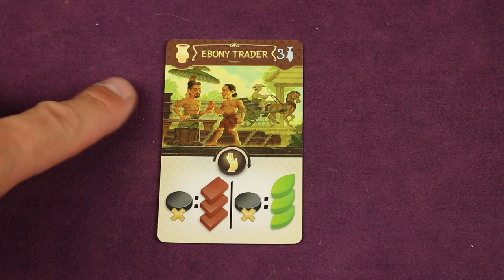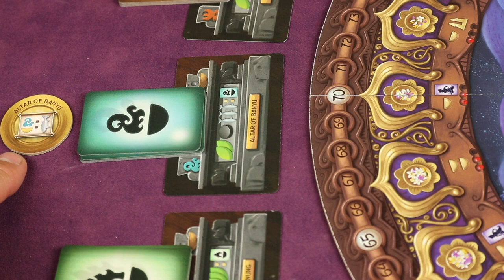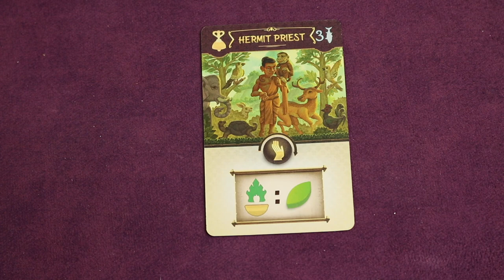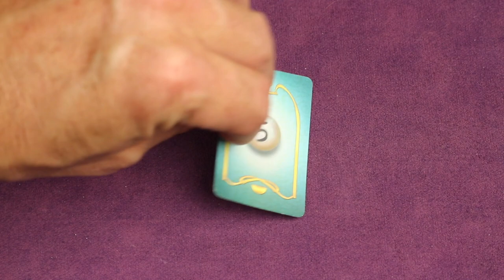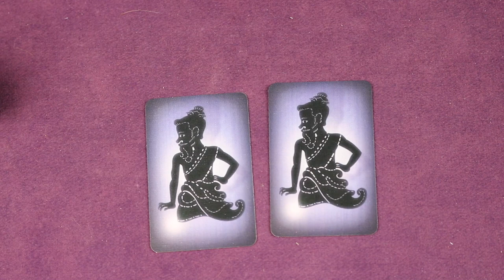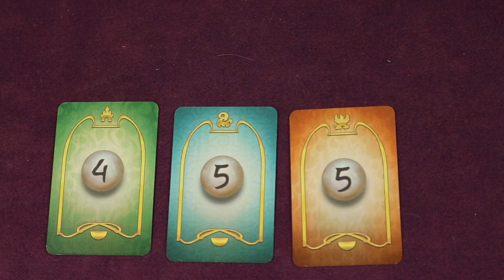How to Play Buru (Rules School) with the Game Boy Geek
Skip the rule book and learn how to play Buru.

If you have more questions about the rules, place them here -

0:00 - Introduction
1:20 - One Minute Overview
2:14  - Setup
4:15 - Object of the Game
4:26 - Flow of the Game
4:32 - Dawn Phase
4:50 - Tracking Fish
6:08 - Morning Phase
7:16 - Noon Phase
7:30 - Afternoon Phase
8:21 - Forest Actions
9:28 - Decree Bonuses
9:33 - Shore Actions
10:53 - The Village Actions
11:12 - Islander Cards
12:07 - The Sacred Lake Actions
13:26 - Elder Cards
13:42 - Dusk Phase
14:17 - End of the Game
14:21 - Final Scoring